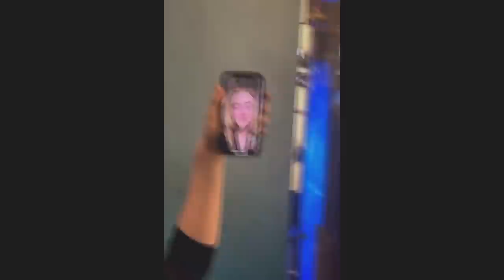Arnold Schwarzenegger Involved in Brutal Car Wreck | The TMZ Podcast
Arnold Schwarzenegger involved in a car crash in Los Angeles that sent someone to the hospital. Author Bari Weiss visits Bill Maher where she triggers a firestorm of controversy over her opinions on Covid. Adele facetimes some of her fans who are still in Vegas after she cancelled her shows. Julia Fox isn't dating Kanye for the fame, claiming she's dated billionaires her entire adult life.

CHAPTERS:
00:00 Arnold Schwarzenegger car wreck
03:33 Bill Maher, Covid, Bari Weiss
14:08 Adele, Vegas
18:00 Julia Fox, Kanye